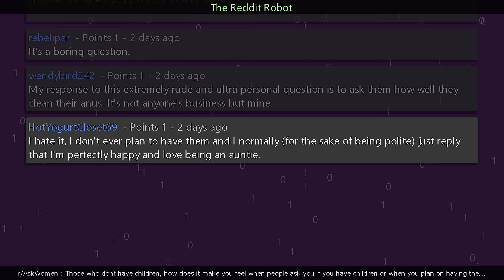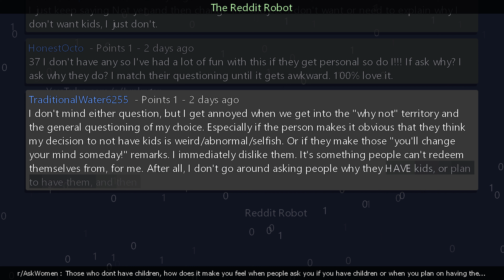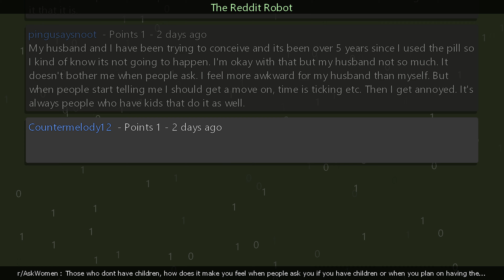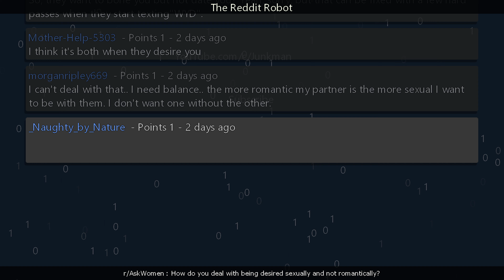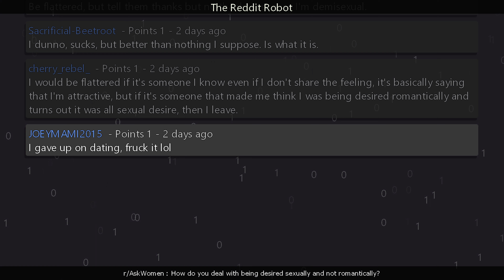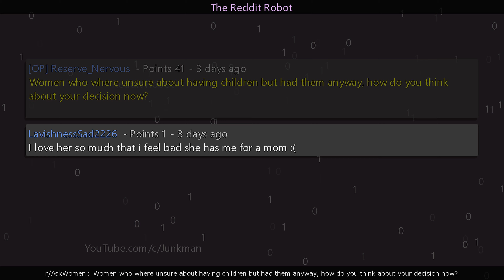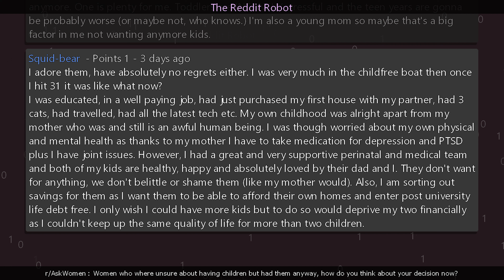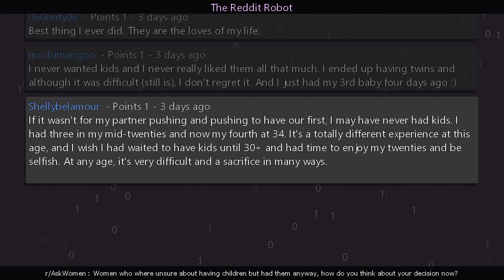r/AskWomen - [18+] How do you deal with being desired sexually and not romantically?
Information
Creation Date: 6/29/2023 11:23:24 PM
Subreddit: r/AskWomen

Timestamps
00:00:00 Those who dont have children, how does it make you feel when people ask you if you have children or when you plan on having them?
00:04:29 How do you deal with being desired sexually and not romantically?
00:09:47 Women who where unsure about having children but had them anyway, how do you think about your decision now?
00:14:24 Outro